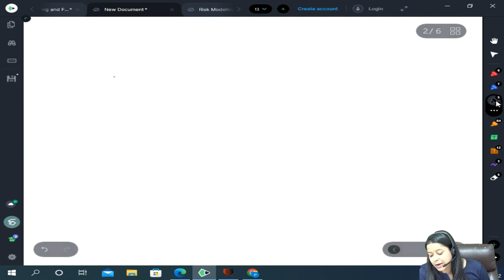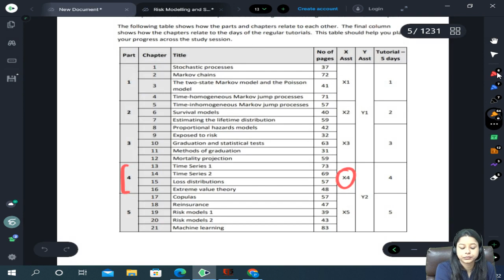Discussion For April Attempt | Shivangee Agarwal | IFoA